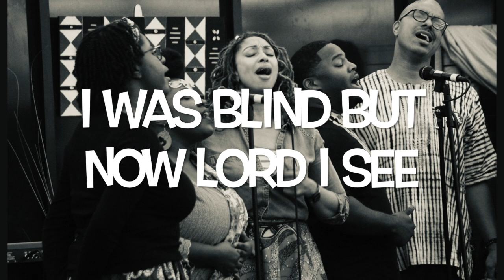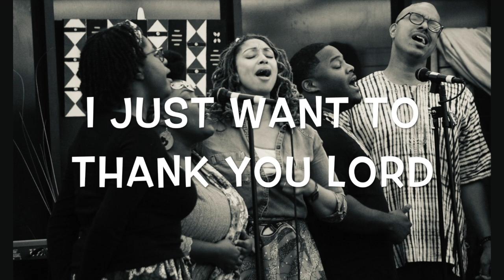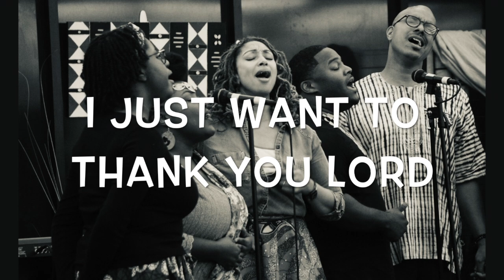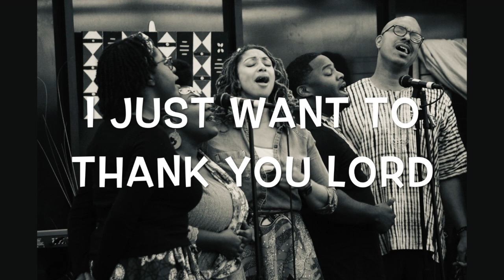Thank You Lord covered by The Village Church Choir Feat. Albert Richardson